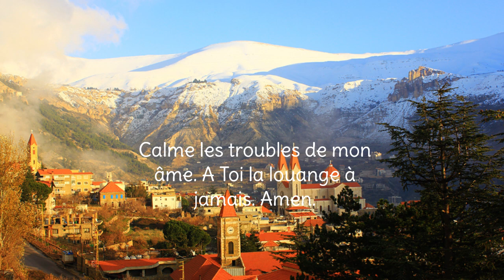🙏 CINQUIEME jour de la NEUVAINE à SAINT CHARBEL 🙏 Pour un MIRACLE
🎁 Téléchargez notre LIVRE OFFERT "Comment intégrer la prière au quotidien ?"

Youssef Makhlouf (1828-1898), devient moine en 1853 sous le nom de Charbel. Il étudie ensuite la théologie et est ordonné prêtre en 1859. En février 1875, le père Charbel obtient de son supérieur la faveur de se retirer dans l’ermitage voisin du monastère. Pendant 23 ans, jusqu’à sa mort, il mènera désormais une vie de prière.

Le 16 décembre 1898 pendant la messe, Charbel est frappé d’une attaque de paralysie. Il meurt huit jours plus tard, le 24 décembre vers cinq heures du soir, pendant la vigile de Noël. Les miracles de saint Charbel ont dépassé les frontières du Liban. Les guérisons faites par son intercession se comptent par dizaines de milliers et concernent des croyants de toutes les religions et confessions.

Le 5 décembre 1965, il est béatifié et le 9 octobre 1977, le pape Paul VI célèbre sa canonisation dans la basilique de Saint-Pierre de Rome.